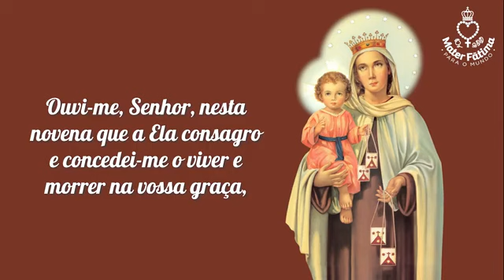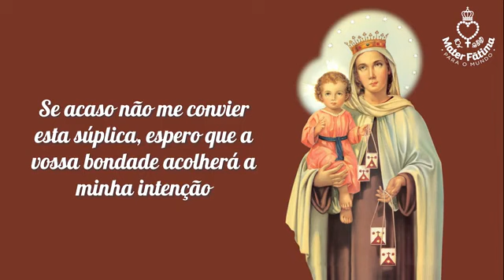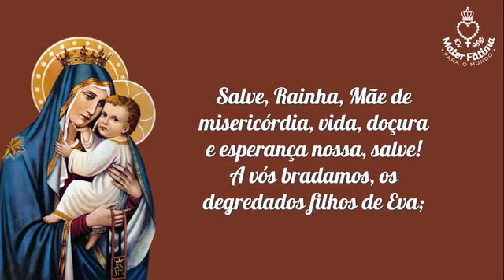Dia 1 - Novena de Nossa Senhora do Carmo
Seja por todos bendita a Mãe de Deus, Santa Virgem do Carmelo!
Sejamos por Ela abençoados na terra e no Céu! Ámen.
Virgem do Carmo, Maria Santíssima! Séculos antes do vosso nascimento
prognosticou-vos o grande profeta Elias naquela misteriosa nuvenzinha que do mar do Carmelo subiu, estendeu-se e cobriu de chuva copiosa a terra abrasada.